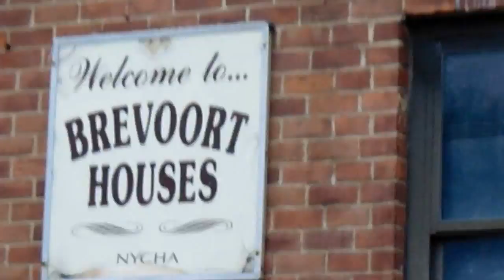In Breevort Projects whats Goodie